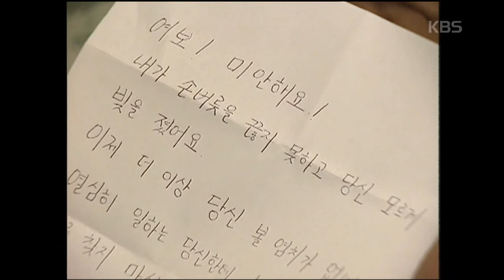[기막힌 클립] 전세금을 담보로 돈을 빌려간 아내의 빚, 남편이 갚아야 할까? [TV생활법정] | KBS 20040106 방송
사건 속으로  "전세금과 차용증"
전세금을 담보로 빌려준 돈 돌려받으려면 어떻게 해야 하나요?
세입자의 아내에게 돈을 빌려줬던 집주인 의뢰인. 하지만 세입자의 아내는 도박빚이 1억이 넘는다는 소문만 남기고 행방불명이 되었다. 세입자에게 대신 돈을 갚을 것을 요구했지만 아내를 찾는 것이 먼저라고 회피하더니 계약기간을 채우지 못 하고 이사갈 것을 통보한다. 의뢰인은 혹시나 하는 마음으로 세입자의 주민등록증을 떼어보니 세입자의 4식구 중 아들 하나만 남겨놓고 모두 전출한 상태인데. 의뢰인은 돈을 돌려받을 수 있을까?

[TV생활법정] | KBS 20040106 방송

※ 현재와 방송 당시는 법과 판례가 다를 수 있습니다. Copyright ⓒ KBS.